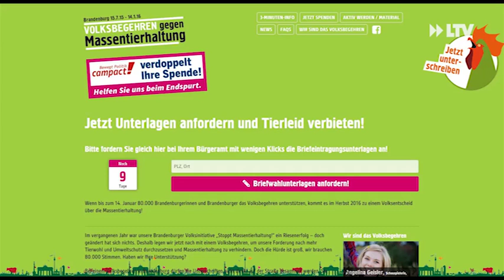Kurznachrichten... - 04.01.2016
-Dusche in der Lagune bleibt kalt
-Volksbegehren gegen Massentierhaltung endet bald
-Baumfällungen in Cottbus